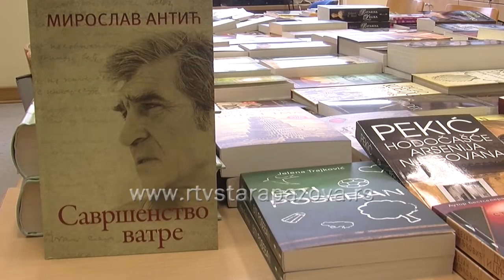140 godina postojanja Narodne biblioteke "Dositej Obradović"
Povodom 140 godina postojanja  Narodne biblioteke „Dositej Obradović“ , danas je održana Svečana akademija u  pozorišnoj sali u Staroj Pazovi.  Na jubilarnoj godišnjici prikazan je  dokumentarni film o biblioteci, iz prisustvo brojnih zvanica i gostiju iznenađenja.